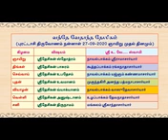5.36 | Sri Desikan Nirvagam - Noigalai edhirkollvadhu eppadi | Vande Vedantha Desikam